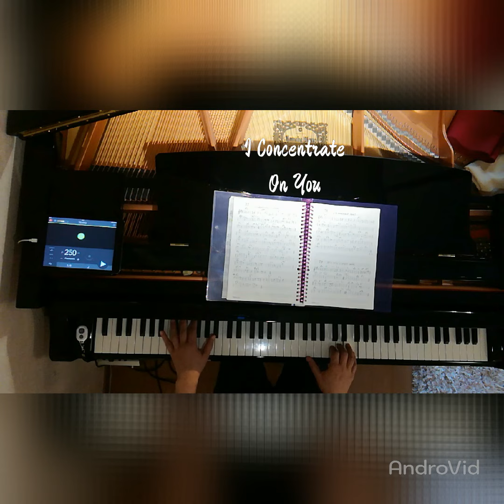ひとりで歌ってみよう🔔IConcentrateOnYou [KARAOKE ]key for B♭